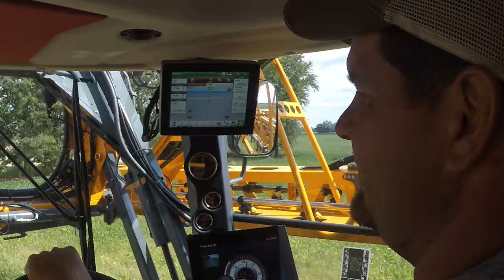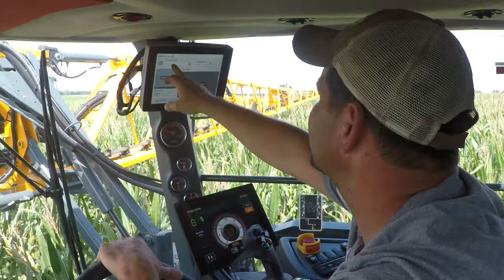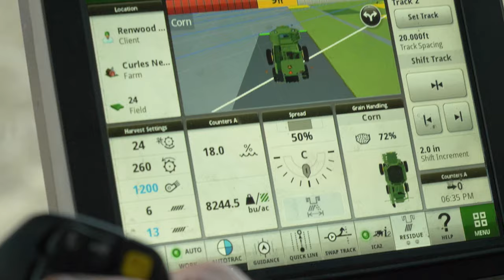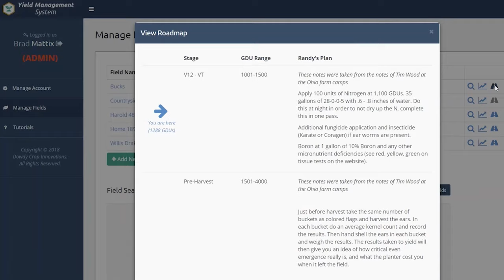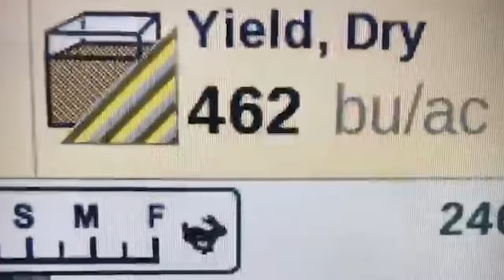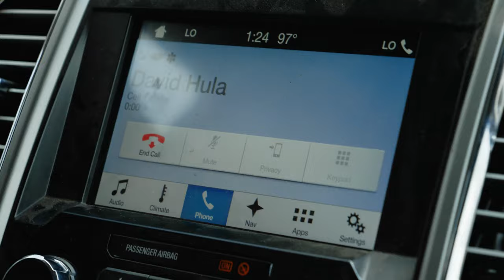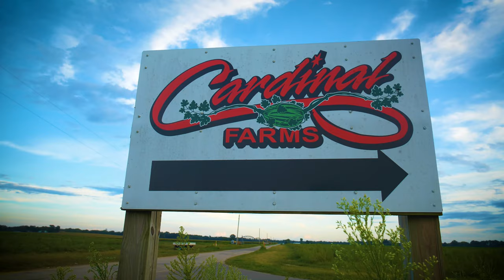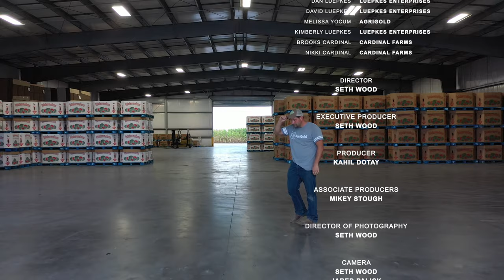Corn Warriors - Season 3 | Episode 8 - Let Us Spray Again - 4K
The Corn Warriors are doing everything they can to survive this year.  Treatments have stopped on lots of acres, but there is still hope in places for a good contest pull.  Kevin seems to have had it the worst with most of his acres totally wiped out.  Dan has corn in the ground but it is still very wet in most areas.  Dowdy is managing pivots and hoping to keep enough moister out there.  The difference in weather patterns makes for a very interesting season.